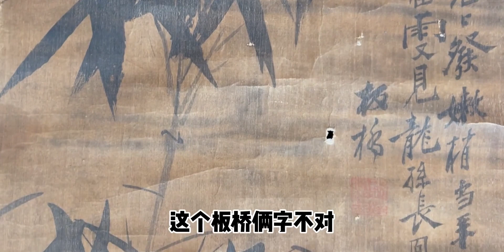扬州八怪之一郑板桥的墨竹图，老仿画，首博杨宝杰老师鉴定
社会洞察计划,历史,人文,星海计划,古董,古代,传统文化,艺术,鉴定,郑板桥,字画,扬州八怪